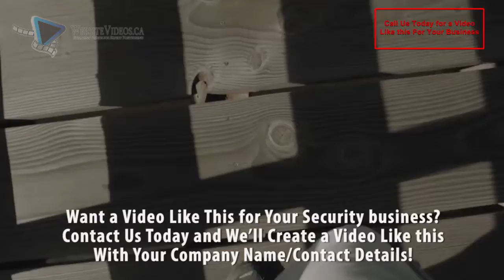Time Off Security